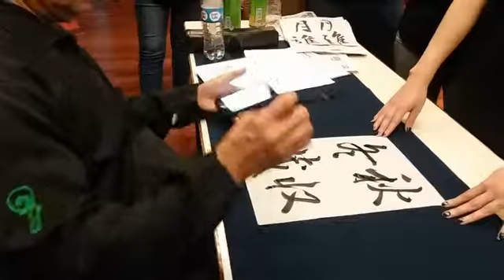2016-11-16 OTEHON 06 - APJ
Shodo, Fureai Shodo Kurabu, ふれあい 書道 クラブ